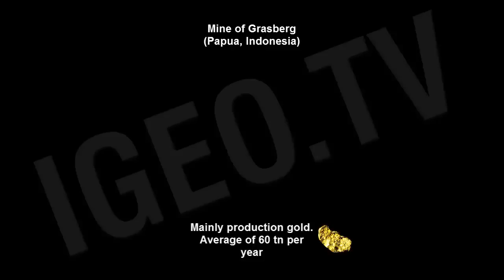Most Amazing Open-pit Mines in The World (diamonds, gold, silver, copper...) [igeoNews]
The Bingham Canyon Mine, also known as the Kennecott Copper Mine, is an open-pit mining operation extracting a large porphyry copper deposit southwest of Salt Lake City, Utah, USA, in the Oquirrh Mountains. The mine is owned by Rio Tinto Group, an international mining and exploration company headquartered in the United Kingdom. The copper operations at Bingham Canyon Mine are managed through Kennecott Utah Copper Corporation which operates the mine, a concentrator plant, a smelter, and a refinery. The mine has been in production since 1906, and has resulted in the creation of a pit over 0.6 miles (0.97 km) deep, 2.5 miles (4 km) wide, and covering 1,900 acres (770 ha). It was designated a National Historic Landmark in 1966 under the name Bingham Canyon Open Pit Copper Mine. The mine experienced a massive landslide in April of 2013 and a smaller slide in September of 2013.

Udachnaya was discovered on June 15, 1955, just two days after the discovery of the diamond pipe Mir by Soviet geologist Vladimir Shchukin and his team. It is more than 600 metres (1,970 ft) deep, making it the third deepest open-pit mine in the world (after Bingham Canyon Mine and Chuquicamata).
The nearby settlement of Udachny is named for the deposit.
As of 2010, Udachnaya pipe is controlled by Russian diamond company Alrosa, which planned to halt open-pit mining in favor of underground mining in 2010.
The mine has estimated reserves of 225.8 million carats of diamonds and an annual production capacity of 10.4 million carats

Chuquicamata, or "Chuqui" as it is more familiarly known, is by excavated volume the biggest open pit copper mine in the world, located in the north of Chile, just outside of Calama, 215 km northeast of Antofagasta and 1,240 km north of the capital, Santiago. The mine is owned and operated by Codelco, a Chilean state enterprise, since the Chilean nationalization of copper in the late 1960s and early 1970s. Its depth of 850 metres (2,790 ft) makes it the second deepest open-pit mine in the world (after Bingham Canyon Mine in Utah, USA).

The Diavik Diamond Mine is a diamond mine in the North Slave Region of the Northwest Territories, Canada, about 300 kilometres (190 mi) north of Yellowknife. It has become an important part of the regional economy, employing 700, grossing C$100 million in sales, and producing approximately 7.5 million carats (1,500 kg (3,300 lb)) of diamonds annually.[2] The area was surveyed in 1992 and construction began in 2001, with production commencing in January 2003. It is connected by an ice road and Diavik Airport with a 5,235 ft (1,596 m) gravel runway regularly accommodating Boeing 737 jet aircraft.

The Grasberg Mine is the largest gold mine and the third largest copper mine in the world. It is located in the province of Papua in Indonesia near Puncak Jaya, the highest mountain in Papua, and it has 19,500 employees. It is majority owned through a subsidiary by Freeport-McMoRan, which owns 90.64% of PT Freeport Indonesia, the principal operating subsidiary in Indonesia, including 9.36% owned through its wholly owned subsidiary, PT Indocopper Investama. The Government of Indonesia owns the remaining 9.36% of PT Freeport Indonesia. FCX operates under an agreement with the Government of Indonesia, which allows Freeport to conduct exploration, mining and production activities in a 24,700-acre area (Block A). It also conducts exploration activities in an approximate 500,000-acre area (Block B). All of Freeport's proven and probable mineral reserves and current mining operations are located in Block A. The 2006 production was 610,800 tonnes of copper; 58,474,392 grams of gold; and 174,458,971 grams of silver.

Watch Related Video Oil Spillage: The Five Biggest and Calamitous in the History, Can we Do Something?: